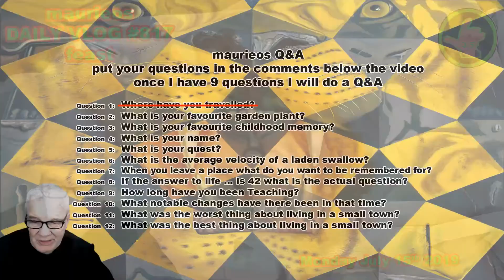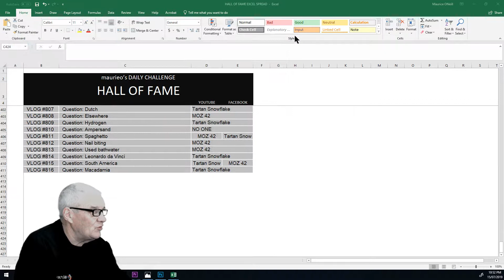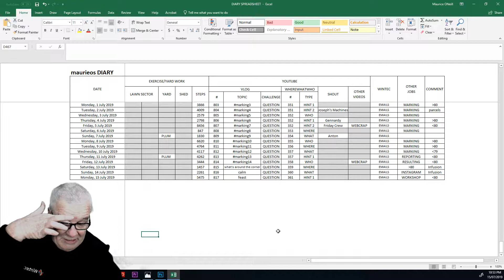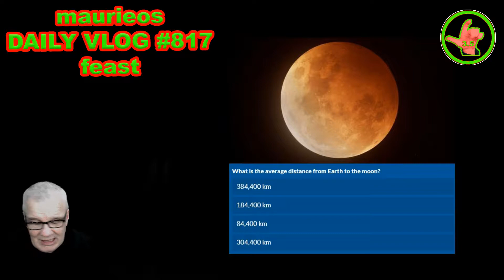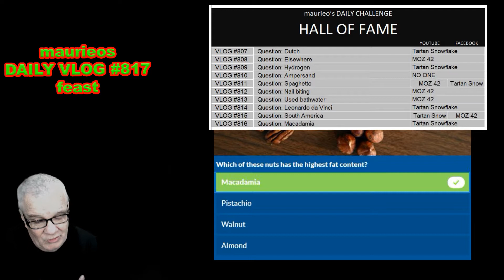maurieos DAILY VLOG #817 feast